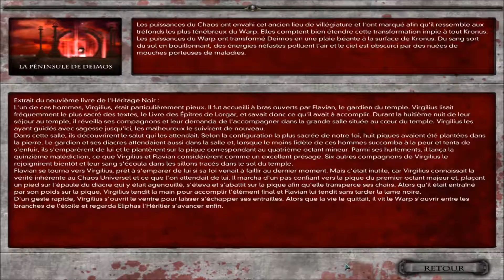Warhammer 40K: Dawn of War: Dark Crusade/La fin du Chaos #7 (Necron) french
Septième partie de la campagne avec les Nécrons avec l'assaut contre le QG du Chaos.